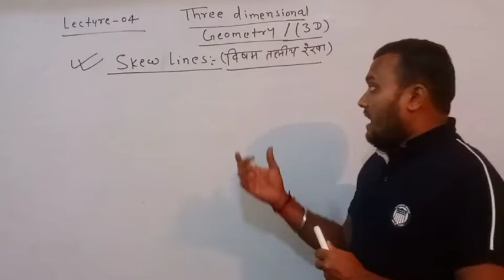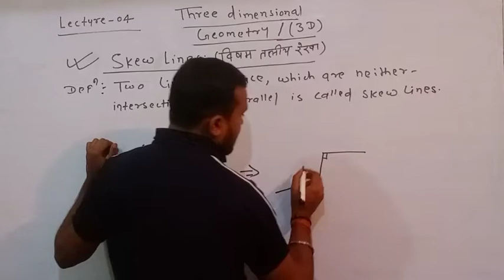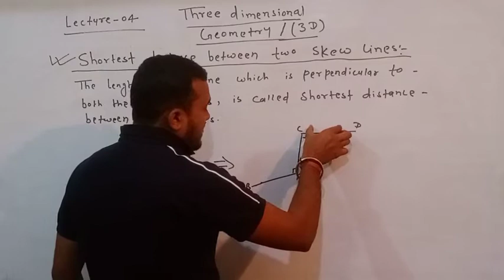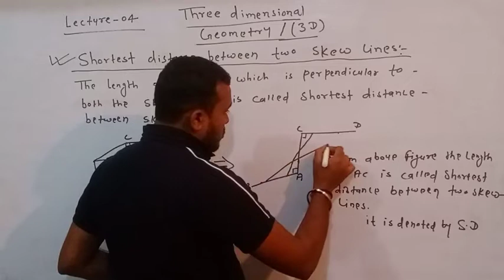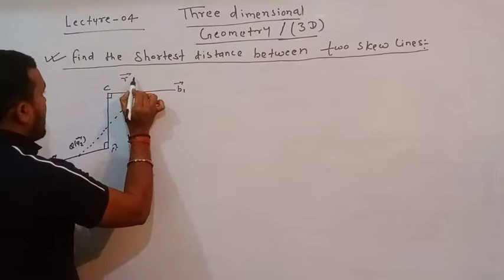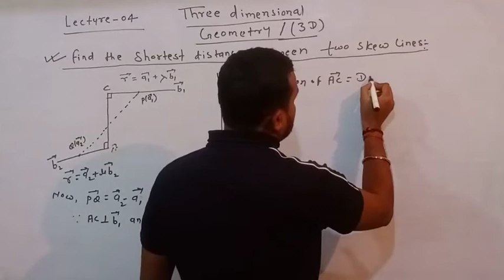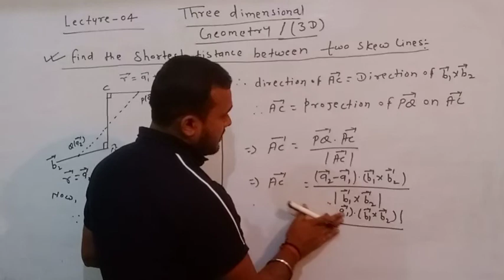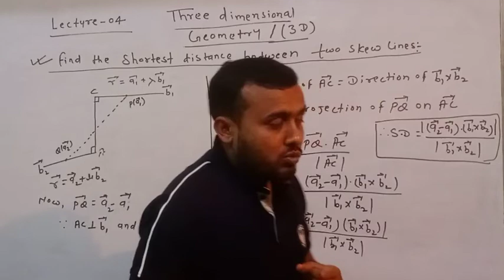Concep of skew lines & shortest distance between two skew lines - (Lecture-04)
I am Sandeep sir.
SHAURYA MATHEMATICS

BSEB & CBSE BOARD CLASS -XI & XII
CLASS-12
SUBJECT- MATHS
CHAPTER-11
EXERCISE-theory
QUESTION NO-
 NEXT QUESTION-11.2

shaurya mathematics , an institute for preparing mathematics for I.Sc- XI & XII (CBSE & BSEB), JEE(MAINS + ADVANCE)  & other exams.